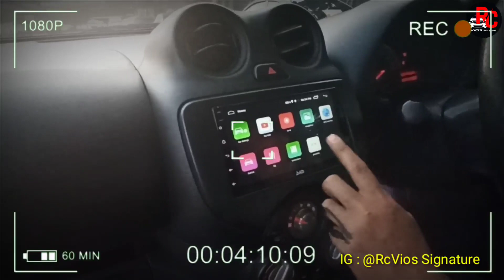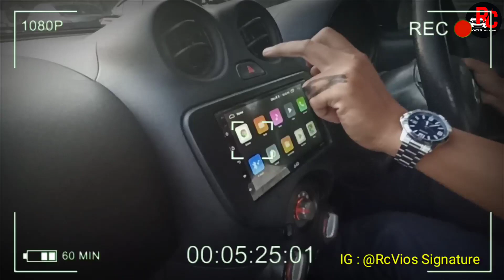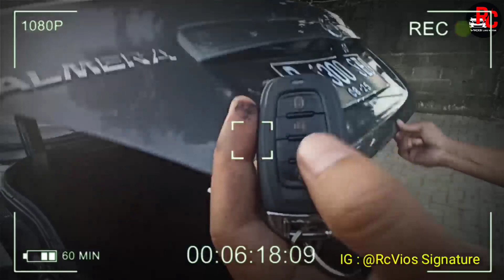Nissan Almera ex Bluebird // Upgrade Harian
Hallo temen2 untuk Nissan Almera Upgrade Harian ini Sangat terjangkau loh Harga nya, temen2 bisa pesan di RC vios Langsung Dan Booking Sebesar 1 jt Rupiah

Upgrate Harian enak di Gunakan dan Nyaman Buat Temen2, upgratenyab:

Velg oem Nissan mach ring 15 second
Ban second
Power window
Alarm
Kaca film
Talang air
Double winner
Camera mundur
Lampu Drl depan
Lampu kolong

Untuk unit basic harga 52,5 jt
Untuk upgrate nya  7 jt

Pemesanan :
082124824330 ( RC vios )